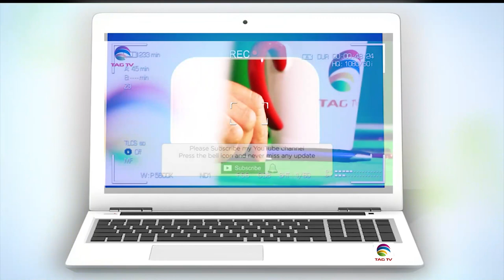TD Mosaic South Asian Festival Mississauga - Community Roundup Report